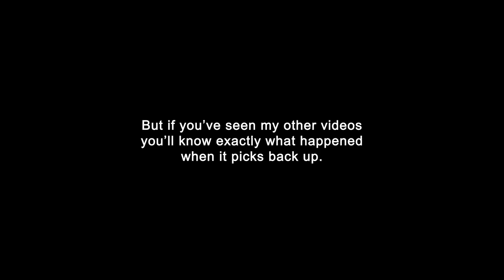3/5/20 - 2 Clips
3/5/20 - Worcester

First clip - Some moron in a work van from NH comes on from the 146 merge and shoots over two lanes while not noticing I'm coming up behind him pretty fast. He then does the same thing to a truck coming up fast from my left.

Second clip - Idiot in a white Sierra comes flying past me - I'm going about 60 so he's gotta be doing 80 or so - then cuts off a car with no signal to make the exit. Fast forward a bit and there's cops with a speed trap for the off ramp. Some clown in a van cuts me off with no signal (surprise). He then merges back into the right lane - this is important.

Fast forward a bit to the infamous rotary and the van moron from earlier went around the rotary from the right lane while just about hitting a red Toyota while cutting them off. Missed all of that due to the GoPro starting a new save file. Perfect timing.